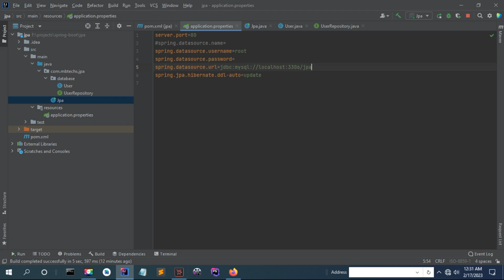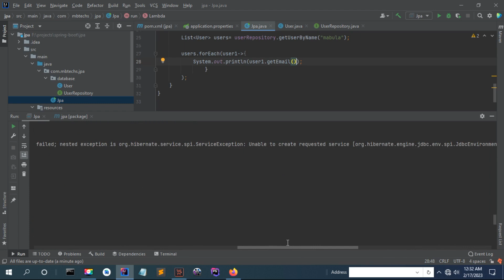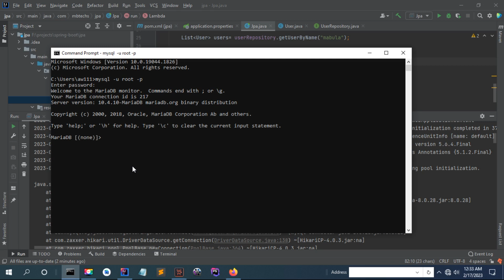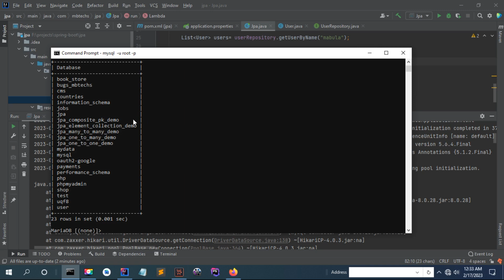Unknown database 'mydatabase' SQLSyntaxException in JPA spring boot